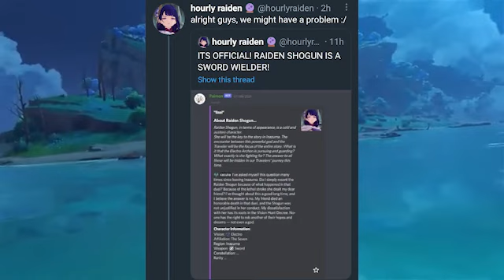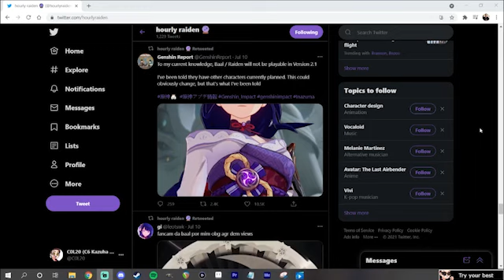Could Mistsplitter Reforged be Kazuha's Friend's old sword? IS RAIDEN A POLEARM OR SWORD USER OR??